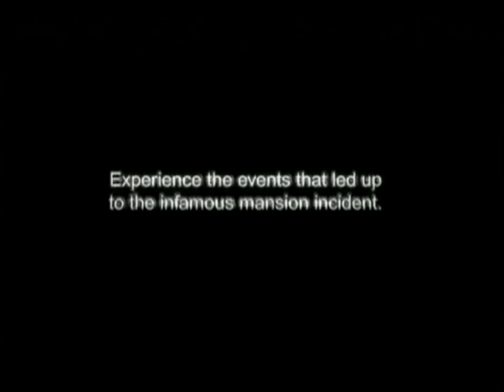Catalogue GCN 2002 Titre 36